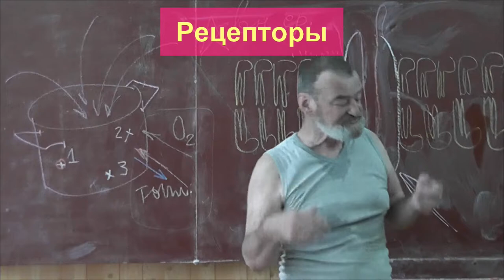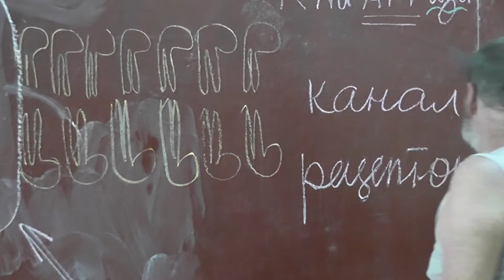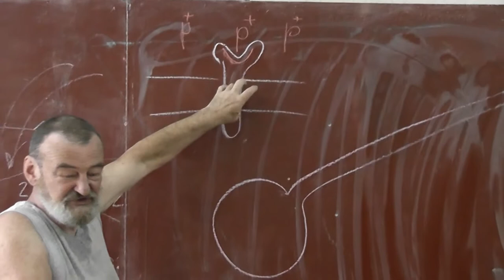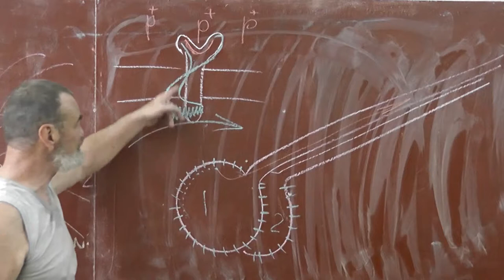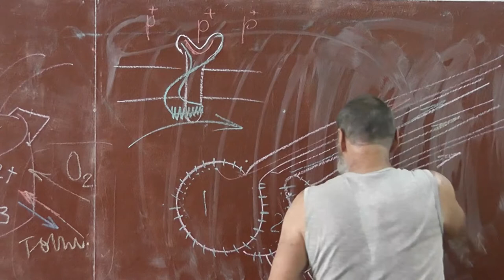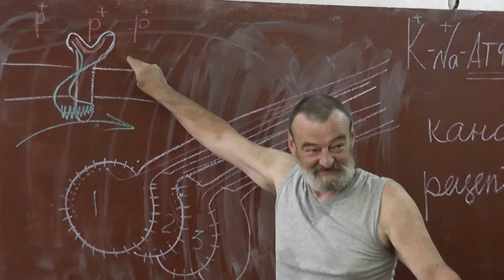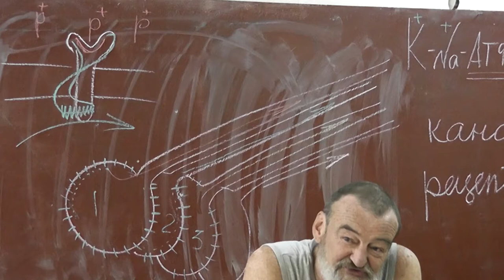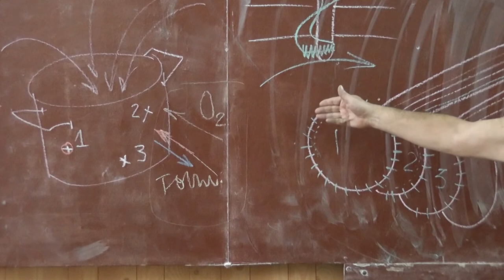29 Рецепторы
Чувствительность — способность менять своё состояние в ответ на изменение внешних условий.
Рецепторы.
Гликозиды. Диссоциированные соли. Ионы водорода.